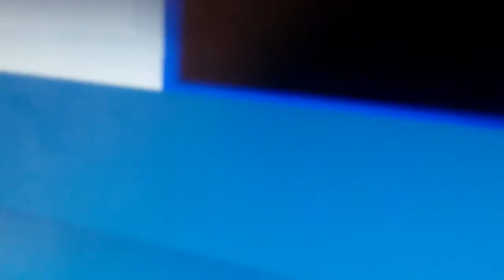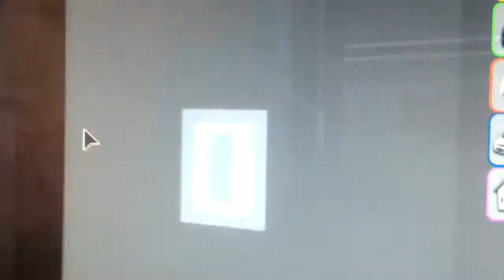Brookhaven rp 24 horas de color rojo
minuto
4:33  dije adopt me y era brookhaven
F